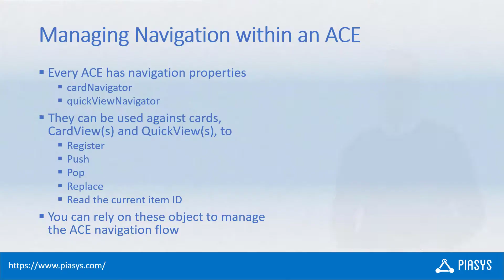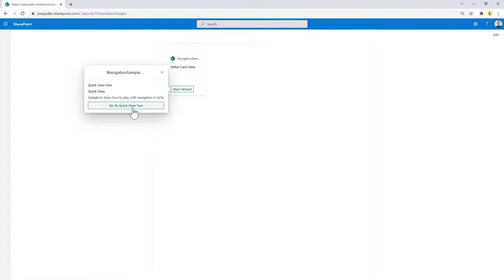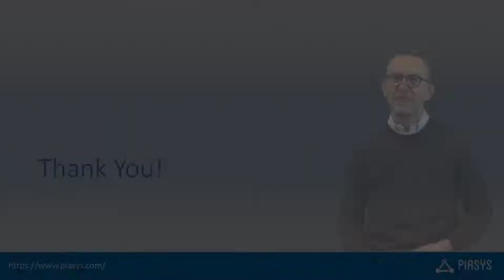Episode #182 - Navigation in Adaptive Card Extensions (ACEs)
Let's see how to create navigation flows in your custom Adaptive Card Extensions (ACEs) implemented with SharePoint Framework (SPFx) in Microsoft Viva Connections.